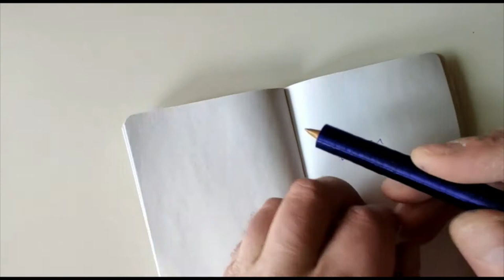3D printed Retractable BIC ballpoint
3D printed body for BIC ink bodies.
Printed without supports.